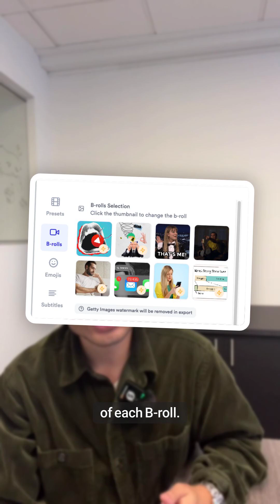How to adjust B-roll duration and placement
Learn how to adjust your B-roll length on Jupitrr AI in just a few clicks.

When you upload your talking video, Jupitrr automatically edits it for you — adding relevant B-rolls to make your video engaging. But what if you want to fine-tune it? In this quick walkthrough, I’ll show you how to:
 • Access and preview your B-rolls
 • Swap out clips from the gallery instantly
 • Adjust the length and placement of each B-roll using the transcript highlights

No complicated timeline, no editing headaches — just a simple, intuitive way to make your videos look polished and professional.

🎥 Perfect for founders, creators, and professionals building content consistently.